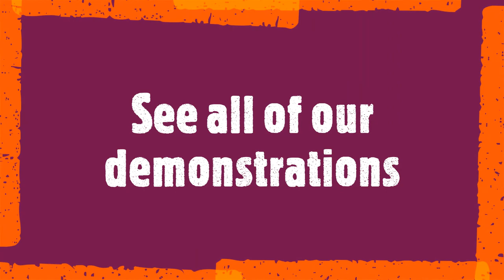Discover expressionist painting process step by step demonstration acrylics on canvas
We are Cristi Fer Art Studio and Workshops. Thank you for finding our channel. We are 2 painters Cristiana mar and Fernando Gonzalez. Both have a vast experience painting for over 40 years and teaching for 30 in US and Mexico.
This video is the first of of several in which Cristiana demonstrates painting an expressionist painting of a street of San Miguel de Allende, painting from a sketch.
Materials:
Canvas 27.5" x 23.5" x 1.75"
Fluid professional acrylics
Brushes, pallet knife and brier
In previous videos she showed how to create several sketches from on single photo reference.
If you are interested in attending an online workshop or seek  personal coaching, check out the website cristiferart.com